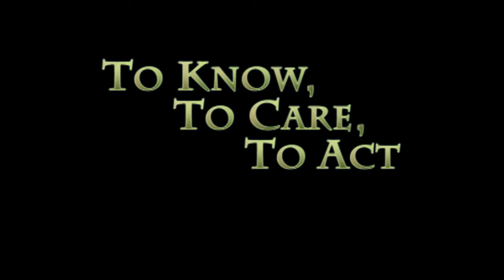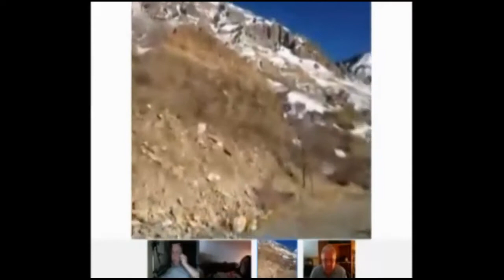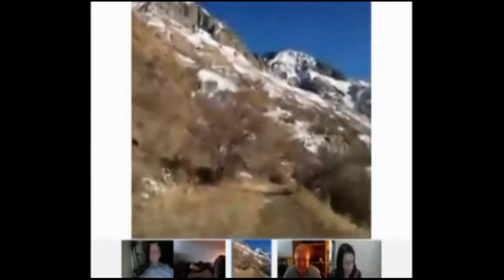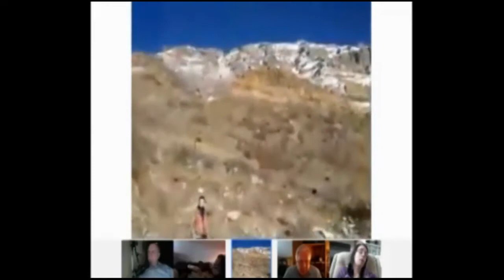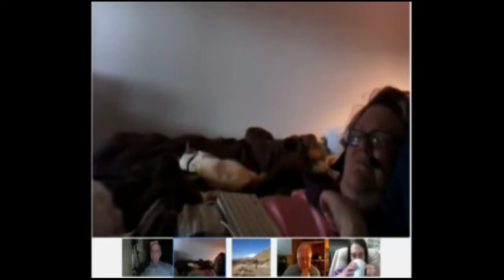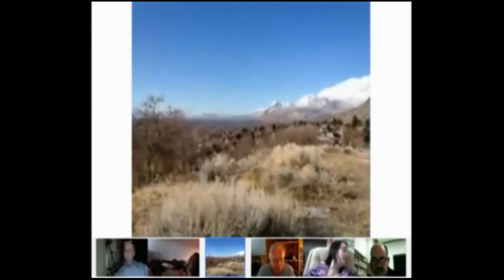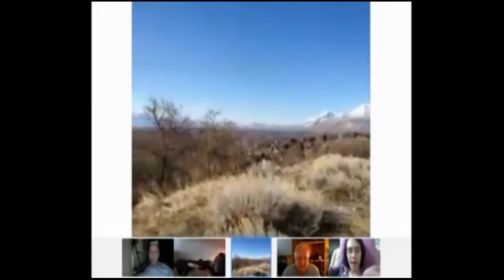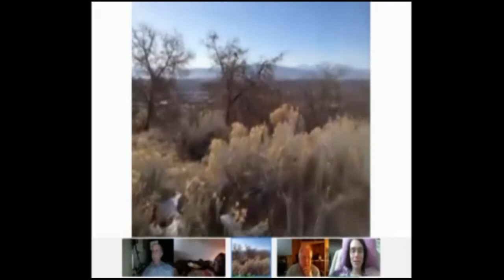Virtual Photo Walks Provo Utah Mountain with Jared Mecham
+Virtual Photo Walk with Jared Mecham of Provo, Utah he drove up the mountain trail to show the huge mountains and wonderful view looking over Provo and the Wasatch Front.Jared captured pictures iPhone 4S as directed by +M Monica  during this interactive tour of the mountain views  Monica  has health issue's that makes it impossible to do this themselves.Jared had survived 3 reconstructive hip surgeries which made him very sensitive to the health issues of others.Using Google+ they were able to enjoy the vista's and participate.